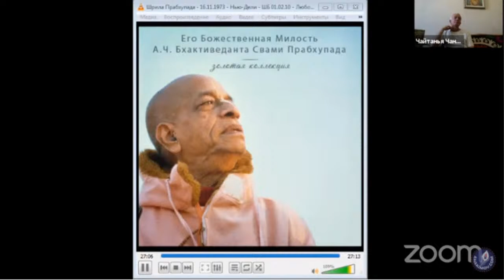17.07.2020 - Discussion on the lecture of Srila Prabhupada (SB 1.2.10)